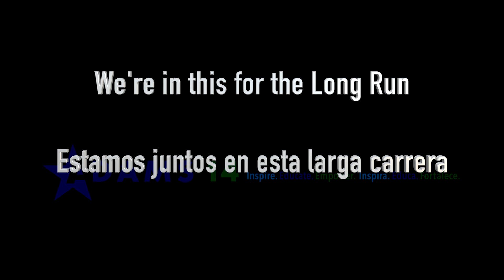ACHS Independent Study offering for GT students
Watch students explain their excitement about a new independent study course at Adams City High School. Ann Wells, the Gifted and Talented Liaison at ACHS created this popular course where students work on a project of their choosing at their own pace. It's hard work, but the students enjoy the challenge and this kind of study meets their academic and social/emotional needs as advanced learners.

Vea a los estudiantes explicar su emoción sobre un curso de estudio independiente en Adams City High School.  Ann Wells, la Enlace de Inteligentes y Dotados en ACHS creo este popular curso donde los estudiantes trabajan en un proyecto de su elección a su propio ritmo.  Es un trabajo difícil, pero los estudiantes disfrutan el desafío de este tipo de estudio, que cumple con sus necesidades académicas y social/emocionales como aprendices avanzados.